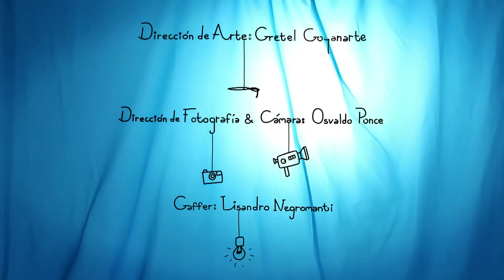2014-02 Ensayo N°5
by Osvaldo Ponce (ARG)